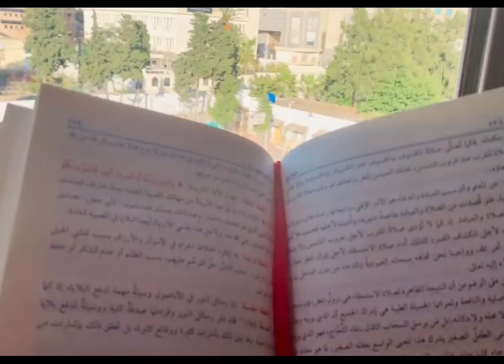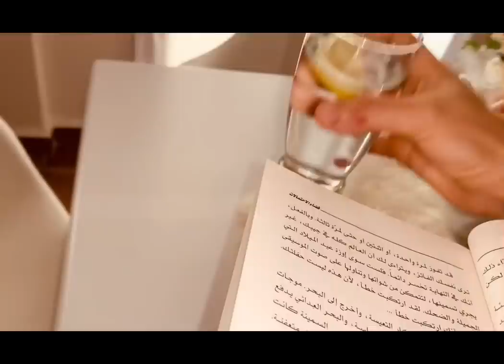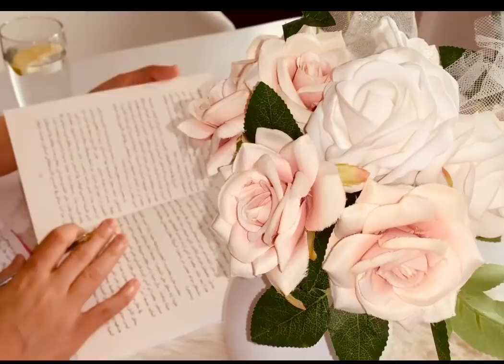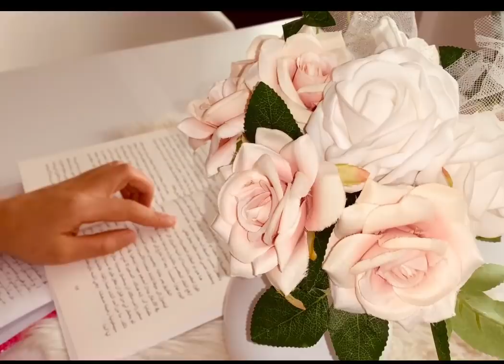كاين ناس كرهولي حياتي😤ماخلاونيش نعيش بخير🤯ماذا أفعل